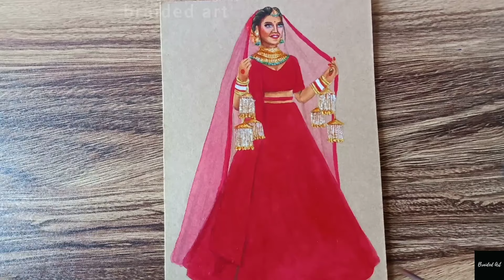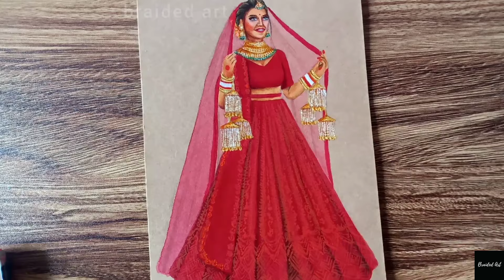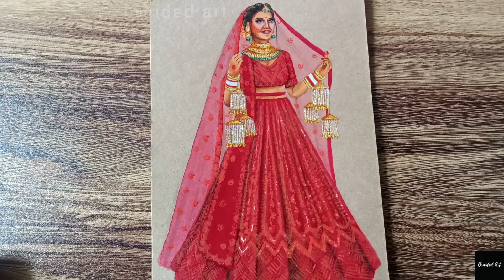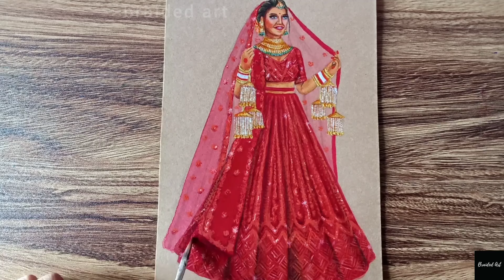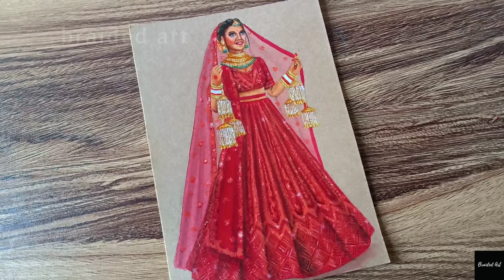Monotone red embroidered Bridal Lehenga | Braided art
Art supplies that I use:

Brustro watercolor paper:

Brustro acrylic colours:

Camel acrylic colours:

Fabrica acrylic colours:

Brown tone sheets:

Fabercastell Connector pens:

Sakura gelly roll white pen:

Maped colour pencils:

Rehtard Miniature brushes:

Paint brushes:
Fabercastell trigrip synthetic-

Artist's den synthetic brushes:

Classmate octane colour burst pen:

Colour pallets from local stores

Mousumi Singh